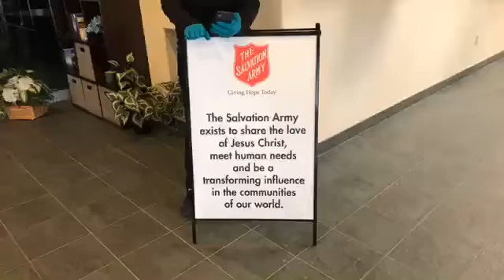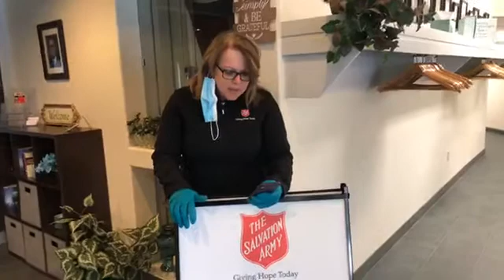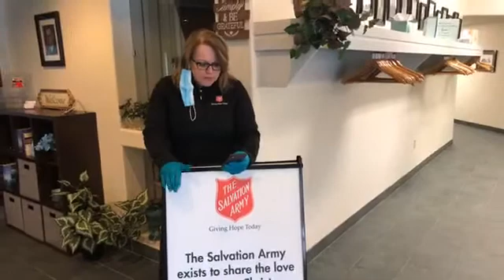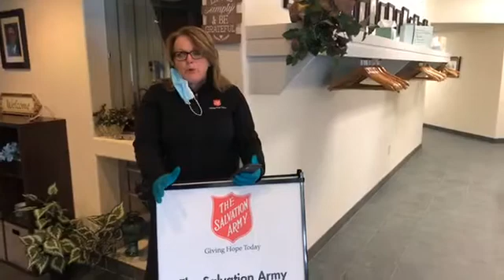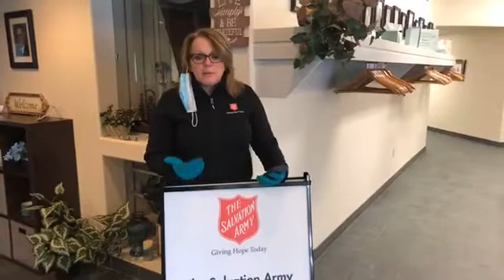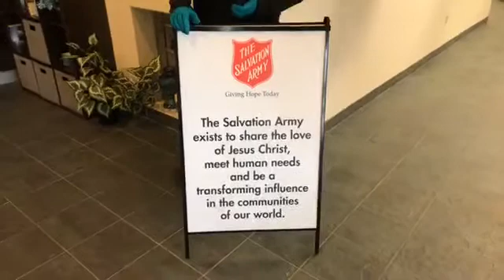Whats In Your Cupboard - A Space for Grace Devotional Thought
Are you feeling overwhelmed by the COVID 19 Crisis. Major Donette Percy of The Salvation Army in Whitby gives some encouragement.

Space For Grace   April 15 2020